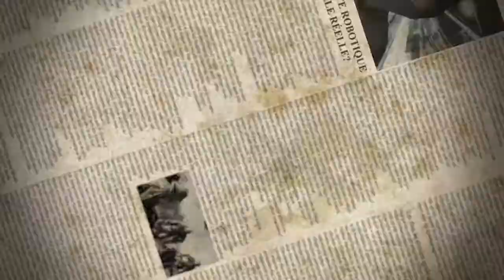GENERATION 2.125 // CGI 3D animated short film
SYNOPSIS
[FR] 2125, dans un vieux bunker. Deux robots et leur protégée se cachent des humains qui, par crainte de leur intelligence, sont déterminés à les éradiquer.

[EN] 2125, in an old bunker. Two robots and their protégée are hiding from humans whom, frightened by their intelligence, are determined to eradicate them.

Directed by Adrian Fernandez, Sébastien Van Santen and Catherine Xu.
🎥Green screen filmed at What The Frame Studio (BE)
🎹Sound design with the great help of Audio Fréquence (BE)